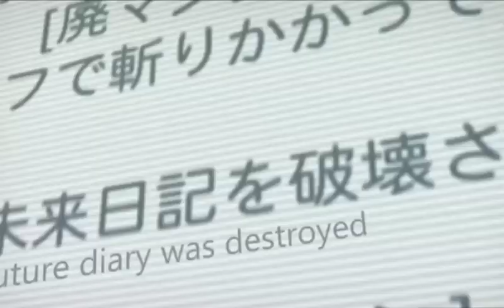(AMV) Mirai Nikki - Pretty Little Psycho